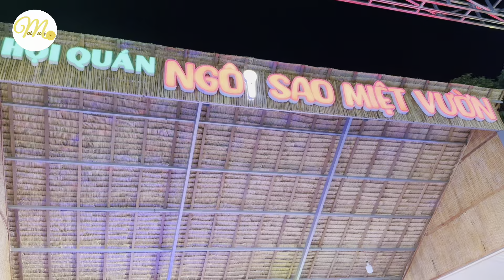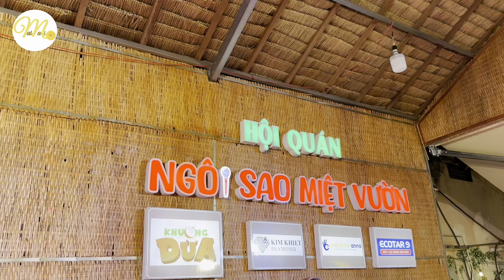Đêm Khiêu Vũ NSMV 8/5 - 2 chị gái lướt quá cuốn ai nhìn cũng mê, em gái ngồi xem nhảy mà khóc luôn..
Đêm Nhạc Khiêu Vũ Ngôi Sao Miệt Vườn 8/5 - 2 chị gái nhảy quá cuốn ai nhìn cũng mê

Mai Ma Mi chia sẻ những nội dung hậu trường chân thực, độc lạ của các chương trình, nhân vật trong Khương Dừa Channel, cũng như những trải nghiệm thú vị về văn hóa, ẩm thực, con người Việt Nam.

Mai Ma Mi xin cảm ơn và yêu thương cả nhà nhiều nhiều ạ :3